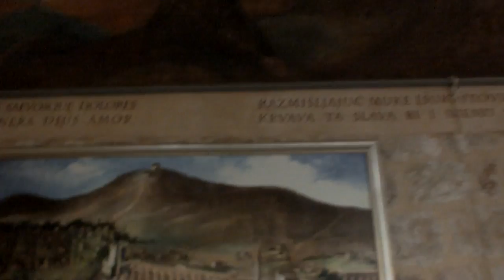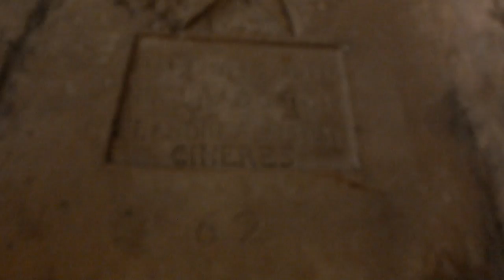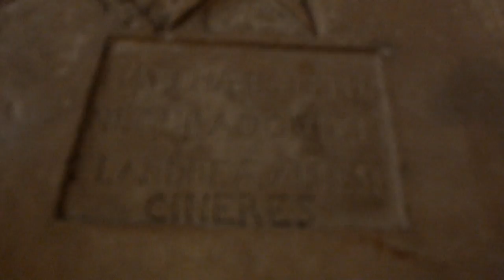Franjevački Samostan Male Braće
Art Music  Love Farnjevački Samostan Male Braće recording freelancer painter Lukša Obradović